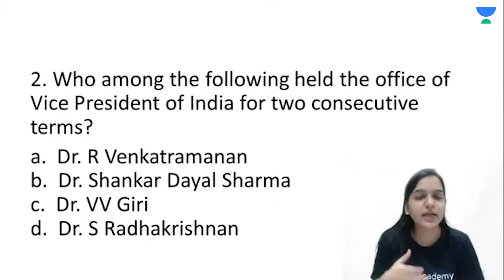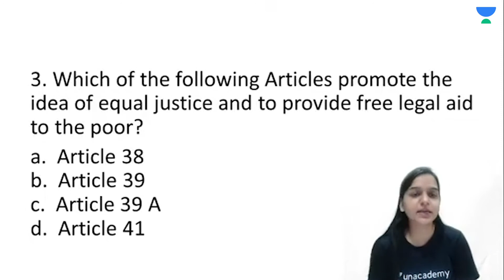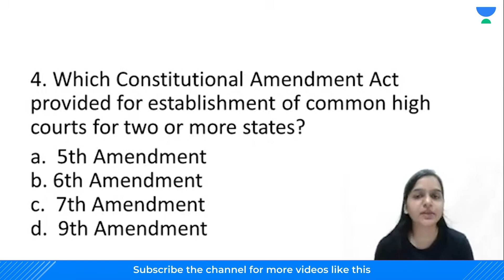Practice Important Questions on Constitution of India | Crack Judiciary | Vishivani Bansal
About the educator: LLB( Panjab University Chandigarh). A lawyer by profession and an educator by interest.

Use Code """"""""""""""""VISHILIVE"""""""""""""" Unlock FREE Special Classes on our

For all the new learners of Unacademy, use the code """"""""""""VISHILIVE""""""""""""  to get the subscription for 1 year at Rs. 31,625/- to get access to the premium content.

You can enroll in Unacademy Subscription and get the following benefits:
1. Learn from your favorite teacher
2. Dedicated DOUBT sessions
3. One Subscription, Unlimited Access to Live Online Classes and Videos
4. Real-time interaction with best-in-class teachers
5. You can ask doubts in live online classes
6. Limited students in each Class
7. Download the videos & watch them offline